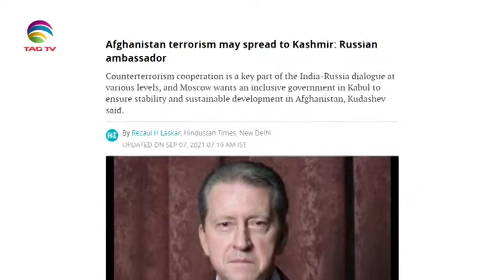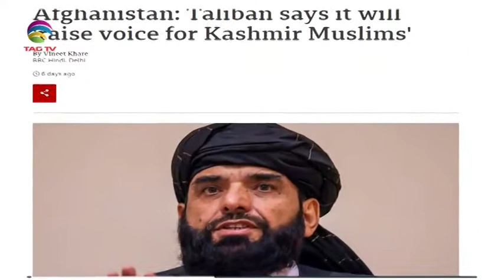India faces fresh Kashmir concerns after Taliban takeover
The Taliban has taken over Afghanistan and is flexing its muscles for global legitimacy. Here in India, there are voices of concern that the radical group’s rule in Afghanistan may affect the situation in Jammu & Kashmir which is recovering slowly from over three-decade-long insurgency. International experts and diplomats also believe that the situation in Afghanistan could potentially set off a domino effect in the Indian subcontinent particularly in the Kashmir region